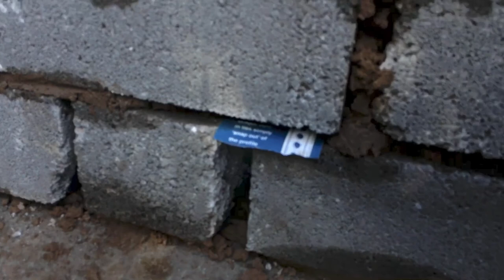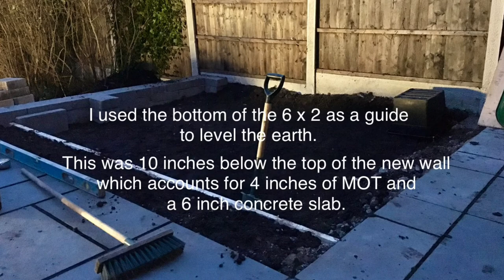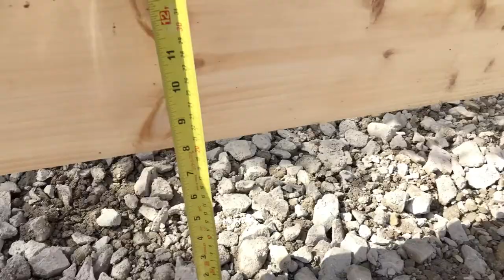Playhouse Build Project - Part 1 - Preparation, retaining wall and concrete slab. (part time lapse)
Children's Playhouse Build Project – Part 1
Preparation, retaining wall and concrete slab.

Welcome back to Fit Dads UK!

In this latest video, I’m going to show you what I’ve been up to in the garden!

My Wife found a playhouse for my Daughter's birthday for a good price, so recruited me and her Dad to go and pick it up.

So, 2 van trips and a whole load of drama later! The playhouse finally made it back to our house!

The main job still remained and that was to give the house a place to live.

You can see from the video that there were lots of bushes, plants, weeds and small trees to pull out of a well-established piece of sloped land.

All the roots had to be removed out of the ground so the earth could be moved around and leveled, this was after extending the retaining wall that was already in place for the existing patio.

A trench was dug for a concrete foundation to build the wall on.

I used 0.25 m3 of concrete for this foundation and had it wheelbarrowed in. This worked out the same price as getting all the bags of ready mix concrete and mixing and pouring it myself, so it was a no-brainer! Well worth paying for!

Next job, building the wall, which used 3 bags of building sand and 1 bag of cement (only just had enough here though!).

A wall starter was used to tie into the existing wall and 2 returns were buil-in for additional stability. 51 x 7N 440 x 215 x 100mm blocks were used.

I also ensured the perps were open on the bottom course and there was crushed stone behind them to ensure they didn’t get blocked up with soil and the water could drain through them.

MOT was poured behind the wall up to the top of the second course, then the earth was dragged forwards after the mortar in the new wall had gone off for a couple of days to start the leveling process.

The earth was leveled and flattened down with my feet! Then MOT was brought in and spread over the area to the thickness of around 5 inches which was then whackered down to around 4 inches.

In total, I used 3 x 1-ton bags of crushed MOT.

I hired the whacker plate for a small cost of around £17 and literally only needed it for about 1 hr!

This then left a height of around 6 inches that I wanted for the concrete slab base.

I opted for a thicker base due to the ground not being established, as the freshly spread and leveled earth, would probably not be quite as settled and compressed yet as it would be on existing flat ground.

There was already a slight slope designed into the existing patio so this was followed using 6 x 2 lengths and a spirit level, to ensure there was still a slight fall on the MOT post-whackering and when tampering the poured concrete.

6 x 2 timbers were put in as edging and guides, I knew I could pour the concrete to the top of the timbers and tamper it to maintain the slight fall.

There was some mild pooling of water in the bottom corner after the concrete slab had hardened, so I drilled a couple of holes diagonally through the top and out of the side of the concrete for the water to drain through and aid dispersion.

Full list of materials and tools required.

• Gloves
• Anvil Loppers
• Saw for cutting through small tree trunks, larger roots and branches
• Mattock (god send and great tool for moving earth around and chopping through most roots, also acts as a lever to pull them up out of the ground!)
• Spade
• Shovel
• Yard brush
• Trowel
• Wheelbarrow
• 4 ft spirit level
• 2 ft spirit level
• Battery drill
• 6 x 2 lengths of timber to build frame for concrete and use as guides for leveling.
• 0.25 m3 of concrete for retaining wall foundation and 1.25 m3 of concrete for 6 inch (8.5 x 12.5 inch) slab base
• Wall starter kit
• 51 x 7N blocks (440 x 215 x 100mm)
• 3 bags of 25kg building sand
• 1 bag of 20kg cement
• 3 x 1 ton bags of MOT crushed stone

The time taken is difficult to say as I had to jump on and off the project.

The retaining wall was built in one day and the levelling of the concrete base took 1-2 hrs after messing around with it a lot.

Obviously, get your materials from the cheapest place close to you within reason, just make sure the quality is good enough as I read some bad reviews about blocks from B&Q for example.

Certain things are cheaper in one place than another so it doesn't always make sense to use the same place for everything.

I used Travis Perkins and Welslot which are local to me and give me preferable prices.
Smaller tools and stuff like that came from Screwfix and Toolstation mainly.

Also please subscribe, like the video as this really helps grow my channel and hit the notification bell to be notified about part 2 of this video and any other videos that I will be doing in the near future!

Take care and remember...Who's the Daddy!